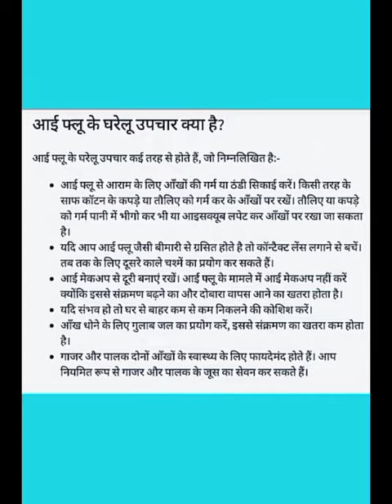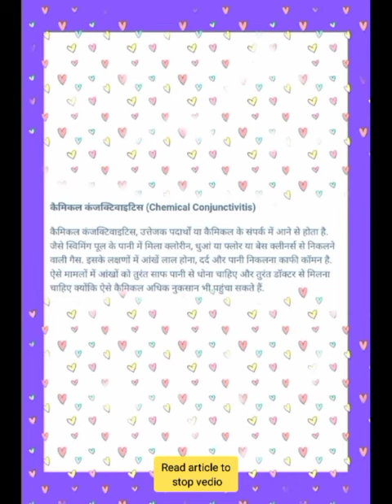EYE FLU INFECTION?Conjunctivitis!सावधान ! आंखों की रोशनी छीन सकती हैEYEFLU में की गई आपकी ये एक गलती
EYE FLU INFECTION!Conjunctivitis !

EYE FLU : बारिश और बाढ़ में कंजेक्टिवाइटिस (Conjunctivitis) यानी आई फ्लू के केस तेजी से बढ़ रहे हैं. आंखों में संक्रमण के चलते  लालिमा, दर्द और जलन की समस्या हो रही है. वैसे तो ये समस्या कुछ दिनों में खत्म हो जाती है लेकिन कई बार यह गंभीर रूप भी ले सकती है. आंखों के एक्सपर्ट्स का कहना है कि आई फ्लू होने पर कुछ लोगों ने खुद ही आई ड्रॉप्स का इस्तेमाल करना शुरू कर दिया, जिनमें स्टेरॉयड की अधिकता हो सकती है. इससे कुछ समय के लिए आई फ्लू से आराम तो मिल जाता है कि लेकिन लंबे समय के लिए स्टेरॉयड आंखों में गंभीर समस्याएं पैदा कर सकता है. इसलिए आई फ्लू का सही इलाज कराना चाहिए. खुद से स्टेरॉयड वाले आई ड्रॉप्स का यूज नहीं करना चाहिए.